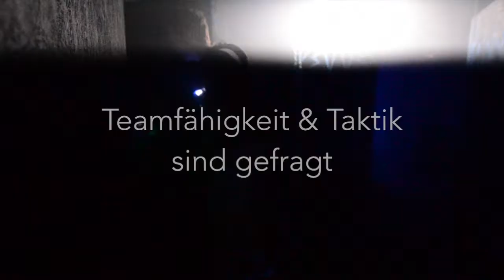QUANTUM LASERTAG HOT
QUANTUM LASERTAG Speyer